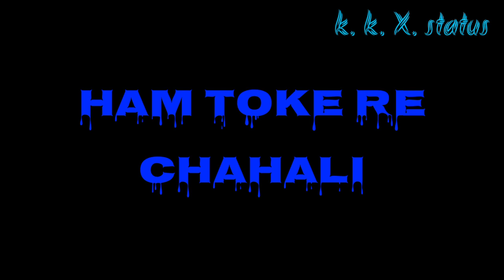tuit ke ha ha chhoit // New bewafa Nagpuri status video // 👍👍🙏🙏🙏👍👍